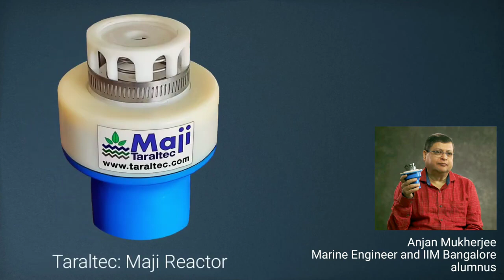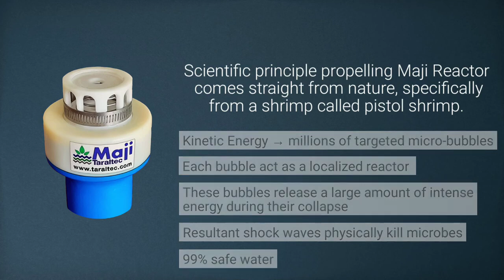Maji:Taraltec®Reactor - फिल्टर ऐसा बिना बिजली बिना रसायन जीवाणु खत्म, The Knowledge Curator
Eradicating waterborne disease causing microbes from the water coming up in rural handpumps

Thank you to Utkarsh Singh, 'The Knowledge Curator' for this video.

Taraltec Solutions Private Limited is an Indian startup that has pioneered a technology that can physically kill microbes prior to the discharge of water. One of the applications, the Maji:Taraltec®Reactor, can be retrofitted inside existing India Mark2 borewell handpumps, the most widely used model across the world, for  microbe-killed water at source, servicing an entire community of people at a time. Thus having a direct impact on the health and economy of the local communities.

Unlike current alternatives to the disinfecting of water, namely boiling, RO, UV, filters etc. – this device uses a principle of physics based on bio-mimicry, as used by the pistol shrimp. for more details.

 A 'zero maintenance technology’ with no consumables and very low capital cost the device kills +99% microbes & pathogens prior to the discharge of water as per tests conducted by NABL approved labs. The device has already been deployed in hundreds of handpumps across rural India.

 For its game-changing technology for eradicating waterborne diseases and significant social impact, Taraltec has won the DST-Lockheed Martin-Tata Trusts INDIA INNOVATION GROWTH PROGRAMME AWARD 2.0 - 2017, awarded by the Govt. of Indi​​a.

Maji:Taraltec®Reactor -
 Killing Waterborne Microbes
 Saving Energy, Saving Lives